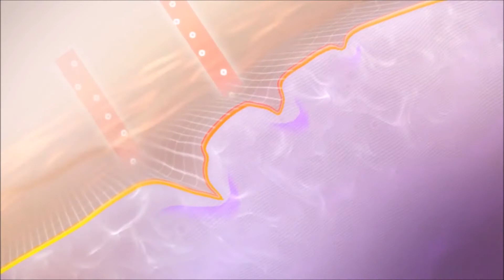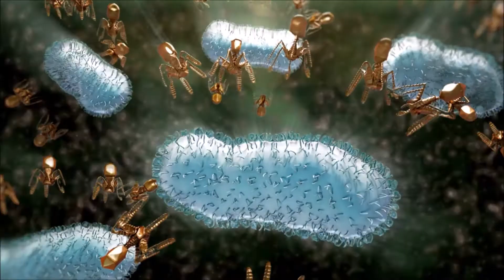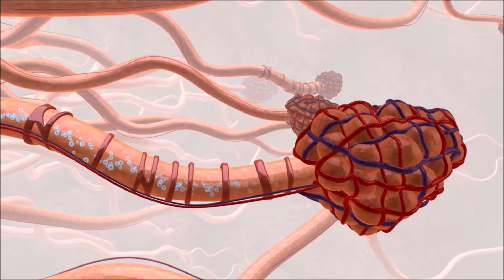Vitamin C & the lungs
Vitamin C is critical for protecting and optimizing our lungs, and is easily one of the most important nutrients for lung health, especially if you have a lung infection.
      One of vitamin C's most important functions is its constant maintenance of the collagen fibers throughout the body...  This keeps our bones, muscles, skin, and countless other tissues strong and elastic.  Vitamin C is also a powerful anti-inflammatory, which is particularly helpful at combatting the surge of inflammation that typically accompanies a systemic infection.
      Such an increased need for vitamin C can quickly overwhelm the body's available supply, and pose a threat to the ongoing maintenance of the collagen fibers.
     In the lungs, collagen fibers are an essential component of the membrane which surrounds the alveoli, at the ends of the bronchial tubes.  This razor-thin collagen-based membrane facilitates the constant exchange of carbon dioxide and oxygen, and also keeps fluid out of the lungs.
   If we don't replenish our Vitamin C, the alveolar membrane in the lungs weakens significantly, and quickly degrades...  This is when fluid can leak into the lungs and disrupt the exchange of C02 and oxygen.

Grateful acknowledgement to the work of Dr. Abram Hoffer, Dr. Daniel Cobb, Dr. Michael Murray, Andrew Saul and Linus Pauling